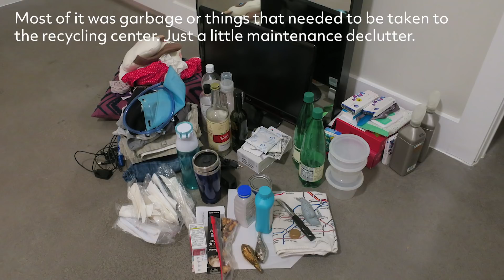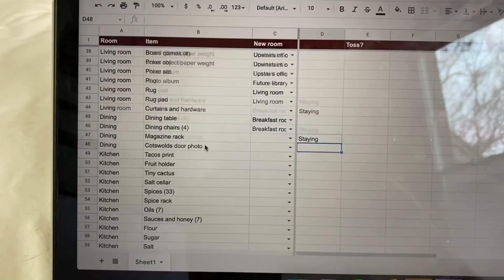We bought a house! Cleaning, closing, and mini tour of our new home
First of all, I want to say that we love our old house. It's been a dream to live there and it fit us like a glove for a very long time. It was exactly the right size for us when we both commuted into an office. However, now that we both work from home (and likely will, in some capacity, for the foreseeable future) and eventually want to start a family, we wanted a little more breathing room.

I noted this but likely need to elaborate in some kind of "what kind of minimalist am I?" video, but I do not have any plans to stop practicing my flavor of minimalism and buy a bunch of crap. In fact, we're moved in (I will share that video soon) and, other than an awesome Dyson vacuum that my aunt gifted us, some housewarming favors from friends, and groceries, we haven't bought a thing!

If you’re new around here, I make videos about minimalism, living with what I consider a small wardrobe (for the year; not a capsule wardrobe), decluttering, and occasionally a little bit of personal finance. …If you’re not buying stuff, you suddenly have a lot more money on your hands, so I think it makes sense as the next natural step after minimalism. Some of my most watched videos include several of my 30 day minimalism game videos, my wardrobe declutters, and my house tour. This journey began in my closet, so check out my very first video in which I decluttered my wardrobe from 118 items to 50 if you need a little wardrobe motivation. Thanks for stopping by!